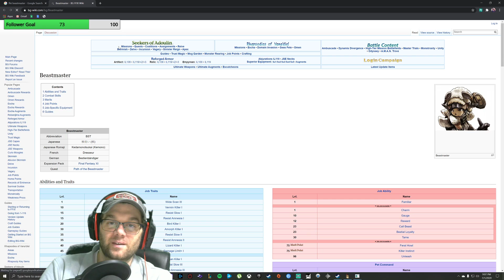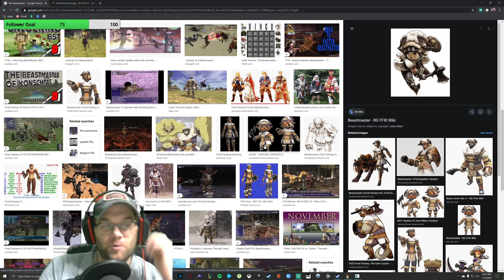Short Stream! Fun times! FFXI -Nasomi 75 cap server blm/whm {Episode 89}